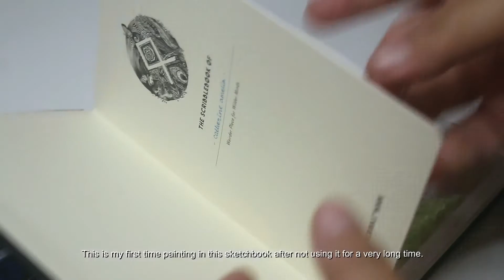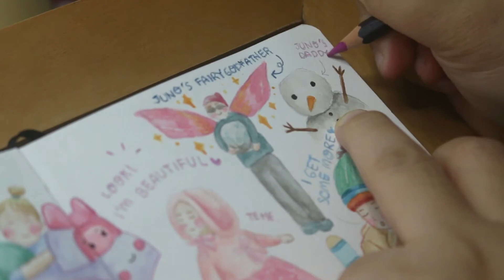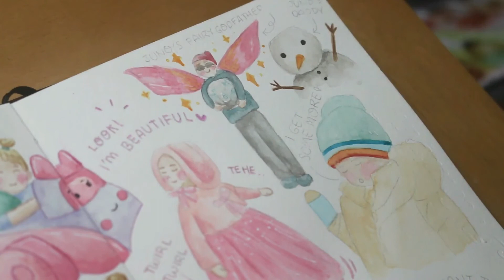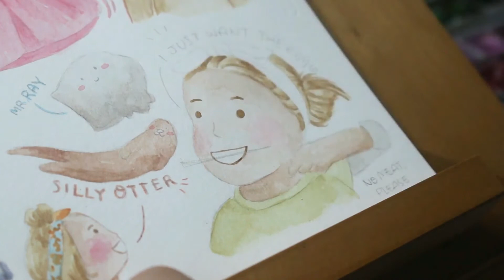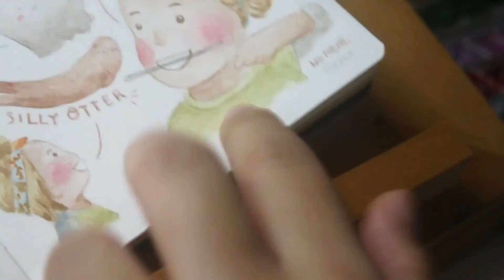Juno Fan Art Watercolor Painting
I hope you guys enjoy this fan art watercolor painting of Juno from KoreanEnglishman :)